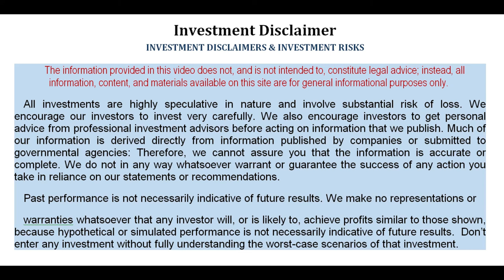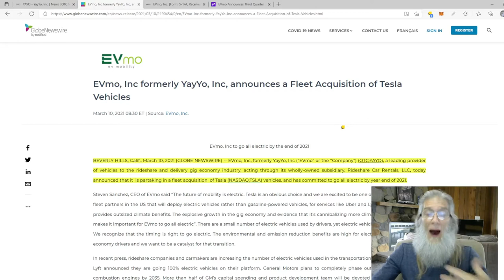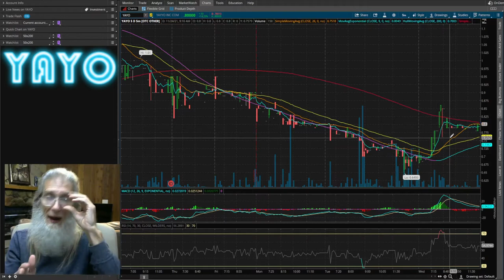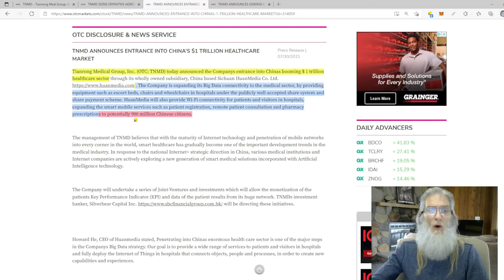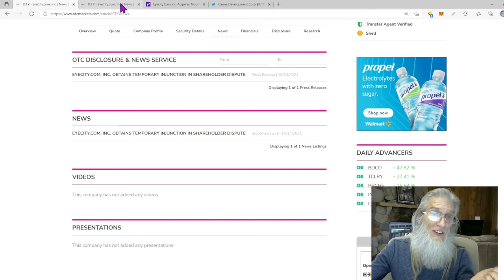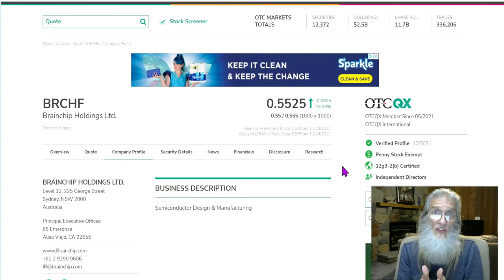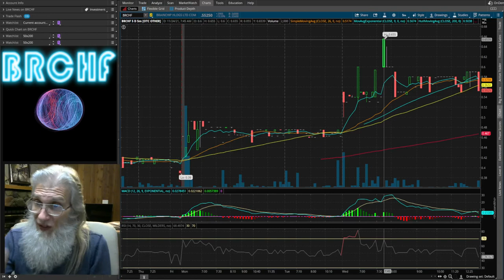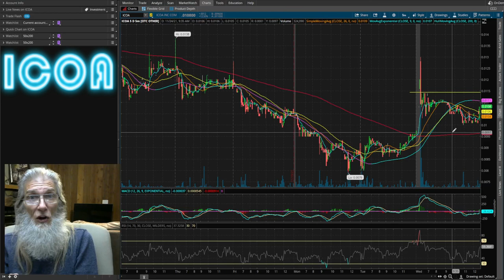Zidar's On Top & Hot~Penny Stocks Trading for Beginners- OTC:ICOA YAYO ICTY TNMD BRCHF~Big Potential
Today we look at 5 stocks that have loads of potential for big gains and growth. OTC:ICOA YAYO ICTY TNMD BRCHF. Most hiding under the Radar!!